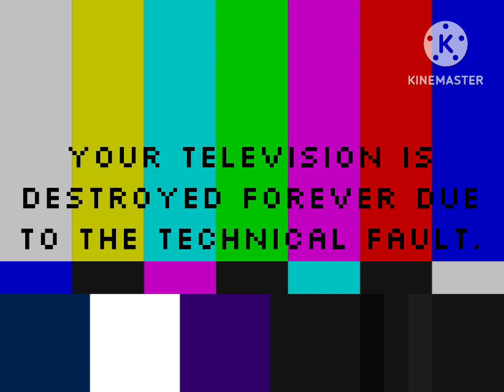BBC CBeebies Anomaly HD. (2023 FOUND FOOTAGE.)